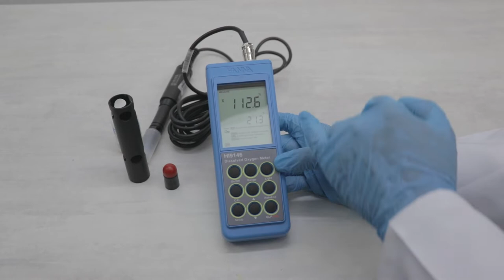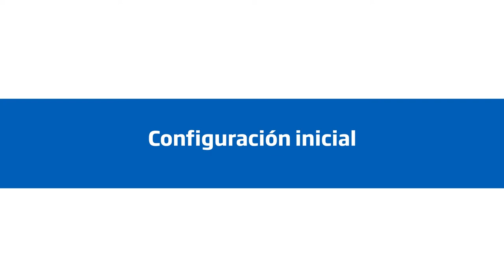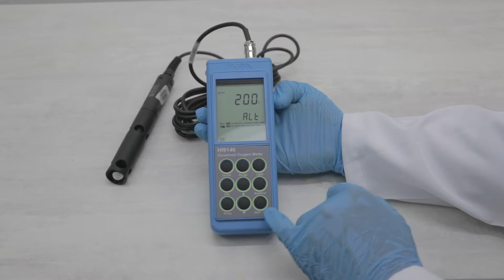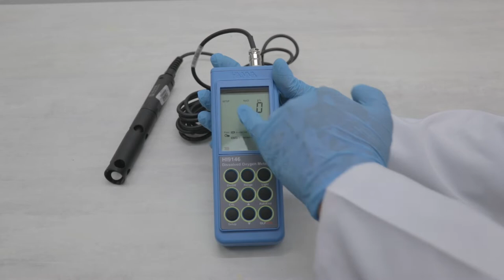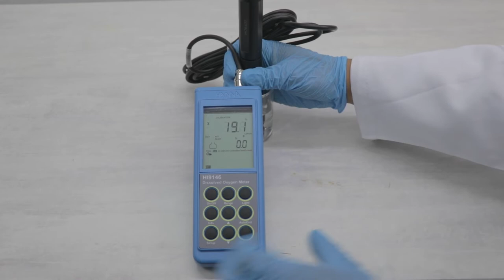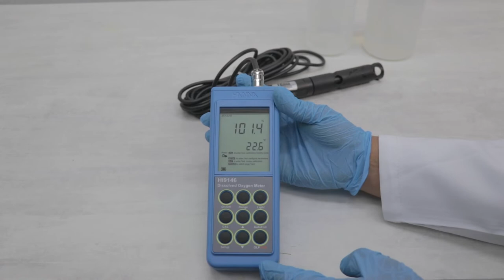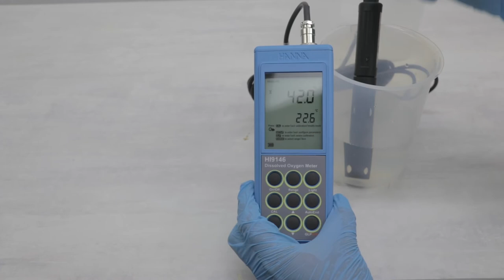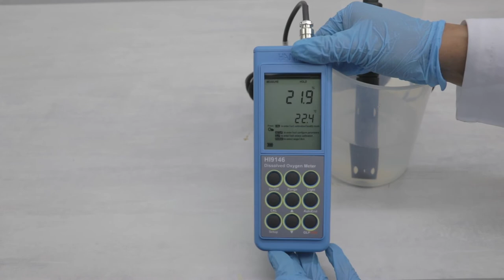Video Tutorial - Medidor de oxígeno disuelto HI9146